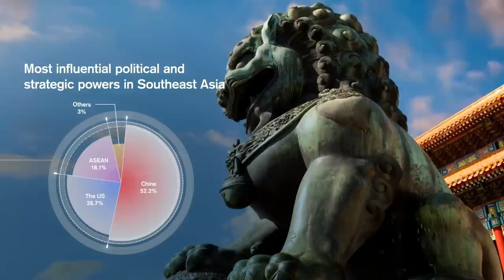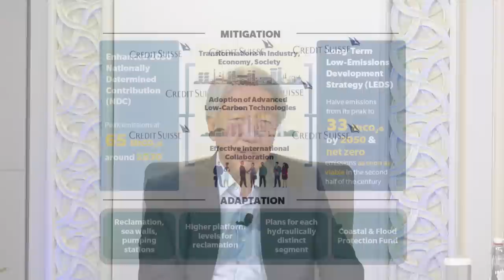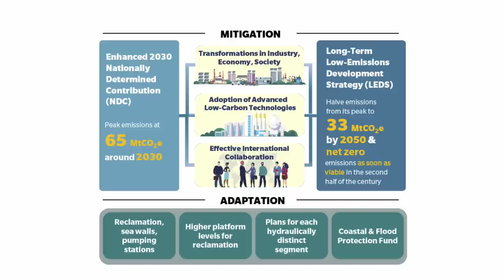SM Teo Chee Hean's interview for Credit Suisse Supertrends Webinar series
Senior Minister and Coordinating Minister for National Security Teo Chee Hean's interview with CNBC Anchor Martin Soong for the Credit Suisse Supertrends webinar series on 23 September 2020.

(Video credit: Credit Suisse)